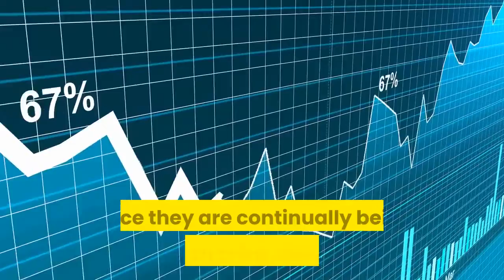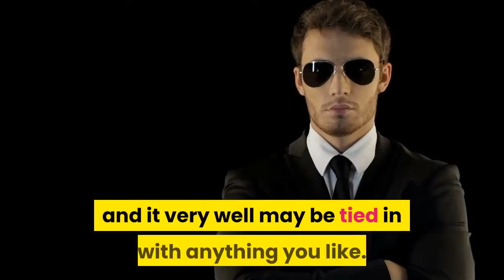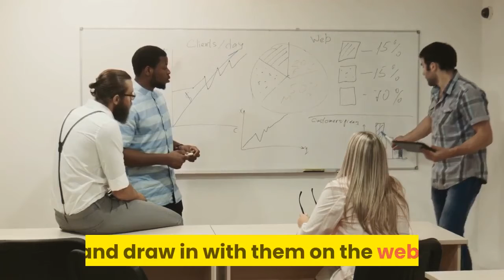Internet Marketing Techniques That Get You Noticed!